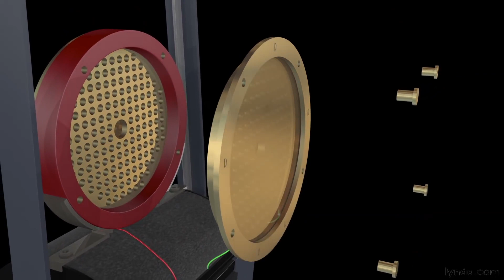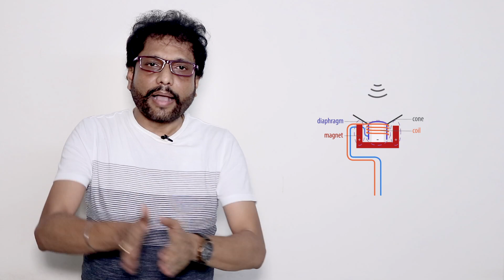Which Microphone is suitable for you - By Samar K Mukherjee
Mic links will be uploaded very soon.

IFTA Online Digital Filmmaking and Acting Courses

डिजिटल फिल्ममेकिंग का सम्पूर्ण कोर्स हिंदी/English में उपलब्ध । Admission के लिए सर्वप्रथम जाकर अपना डिटेल्स देते हुए sign in करें तथा पूरा ऑनलाइन कोर्स फीस एक साथ दिए गए Digifilming के bank एकाउंट में जमा करके inform करें या फिर वेबसाइट में दिए गए पेमेंट गेटवे में जाकर डेबिट या क्रेडिट कार्ड के द्वारा पेमेंट करें । आपको Registration के रूप में एक रोल नंबर दिया जायेगा तथा आपके द्वारा चुने गए कोर्स को viewing के लिए allow कर दिया जायेगा । किसी भी तरह के समझने में असुविधा होने पर आप हमसे संपर्क कर सकते हैं । यह एक scientific तरीके से बनाई गई और आसानी से समझ मे आनी वाली एकमात्र ऐसा कोर्स है जिससे आप घर बैठे हिंदी में फ़िल्म मेकिंग की बारीकियां सिख सकते हैं। ट्रेनिंग के बाद आप किसी भी एक विषय पर specialisation कर तथा किसी प्रोडक्शन हाउस में short term इंटर्नशिप कर अपना career, Job या freelancer के रूप में शुरू कर सकते है। इस कैरियर में अपार संभावनाएं हैं ।

Online Courses and their complete fees -
Digital Film Making ( DFM ) Course -  Rs 16000/- only
Director Of Photography ( DOP ) Course -  Rs 10000/- only
Creative Film Direction ( CFD ) Course - Rs 7500/- only
Video and Movie Editing ( VME ) Course - Rs 7500/- only
Movie Screen Writing ( MSW ) Course - Rs 7500/- only
Acting & Modelling Craft ( AMC ) Course - Rs 16000/- only

Bank Details for Online courses

LIVE WORKSHOPS ( 1 TO 5 DAYS )
DOP PRACTICAL WORKSHOP - ( RED & ARRI ) - Rs 16000/- only
SCREENWRITING AND STORYTELLING -  Rs 3900/- only
CREATIVE DIRECTION WORKSHOP -  Rs 3900/- only
ADVANCED FILM MAKING WORKSHOP - Rs 22500/- only
ACTING & MODELLING WORKSHOP -  Rs 18500/- only

filmmaking in hindi, best filmmaking channel in hindi, camera classes, editing classes, scripting classes, filmmaking workshops, digi filming, DG FILMING, Digi Talkies, film makers, Digifilmer,  Hindi Bhojpuri, Bangla, Marathi, Rajasthani, Punjabi, Gujarati Filmmaking tricks.  Join Films with practicals, Youtube film making in hindi.